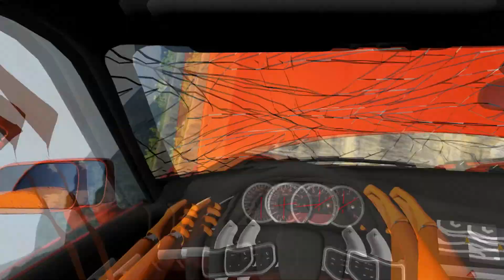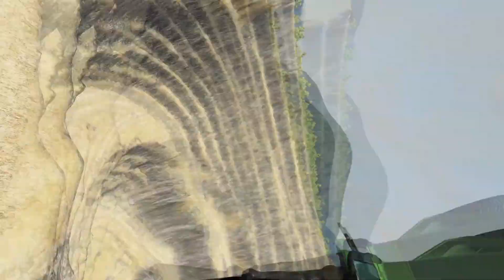BeamNG drive - The car jumps down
The car jumps down